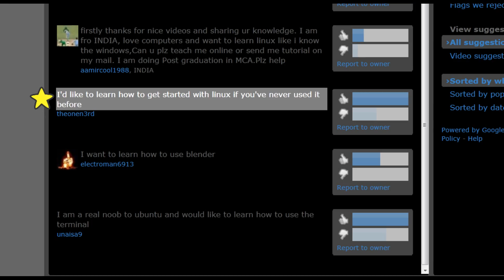My Favorite Distro and Learning Linux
Many of you have been wondering where my Linux videos have gone, and I don't blame you.

So to kick off my new Q&A segment, here are two of my most frequently asked questions: What is my favorite Linux distribution, and what resources would I recommend for someone new to learn Linux. Please enjoy it.

This video was produced on Linux Mint 10 (Julia) and edited entirely using open source programs!

Thanks Wayne Tedder for my Blender made outtro Fight for the users in our Discord